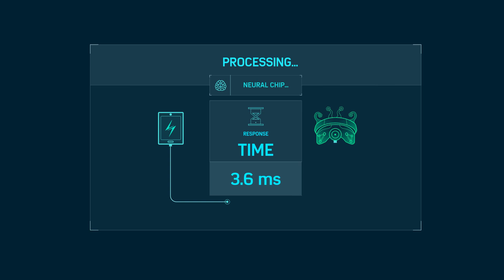MJ is angry at me again, living a double life is hard | Spiderman Remastered Part 9 PC playthrough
Game details

Developed by Insomniac Games in collaboration with Marvel, and optimized for PC, Marvel's Spider-Man Remastered on PC introduces an experienced Peter Parker who’s fighting big crime and iconic villains in Marvel’s New York. At the same time, he’s struggling to balance his chaotic personal life and career while the fate of Marvel’s New York rests upon his shoulders.
See below a list of other walkthroughs on my channel Click to your right for my home
Broforce - Broforce: Part 1: The game introduction Level 1,2 and 3, Playthrough on PC (youtube.com)